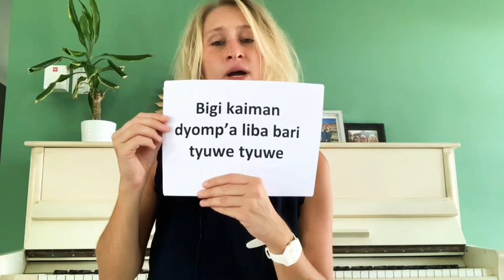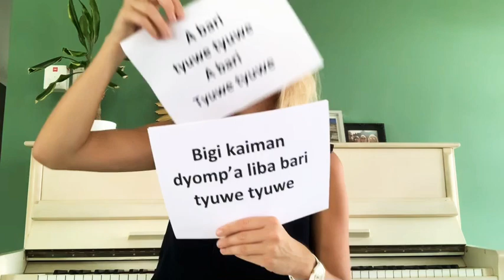Do Re Music: Muziekles Bigi Kaiman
Leer het nieuwe liedje Bigi Kaiman, met instrumenten uit je eigen keuken!